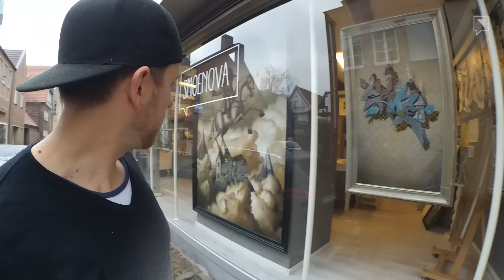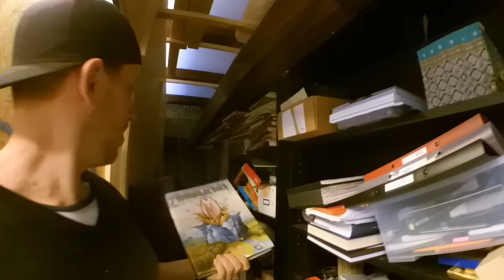SMOE SHOWS HIS STUDIO! | this is where I work!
Just a quick tour through my studio - to look yourself check out this link to the 3D google fotos

wow - this was a long link... haha how ever have fun and write some comments!